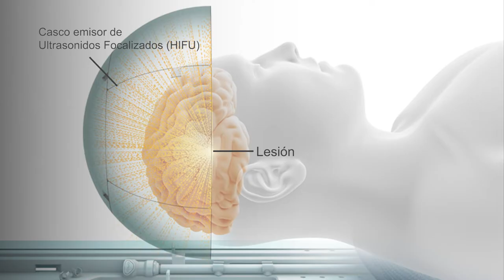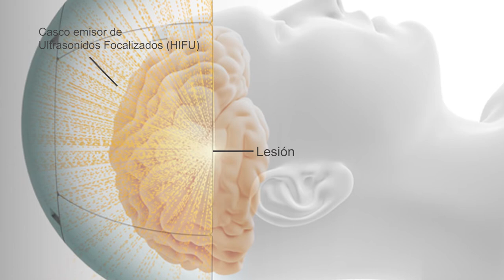Tratamiento ResoFus Alomar para el Temblor Esencial y Temblor de Parkinson - Dr. Jordi Rumià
El Dr. Jordi Rumià, neurocirujano de ResoFus Alomar explica las características del temblor esencial y de la enfermedad de Parkinson y cómo se puede tratar y eliminar el temblor con la última tecnología de Ultrasonidos Focalizados (HIFU).